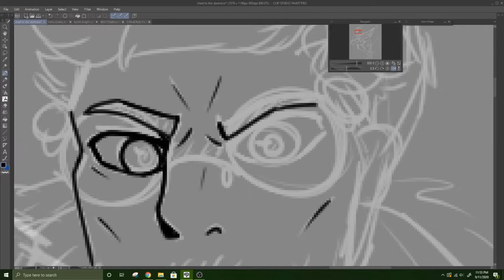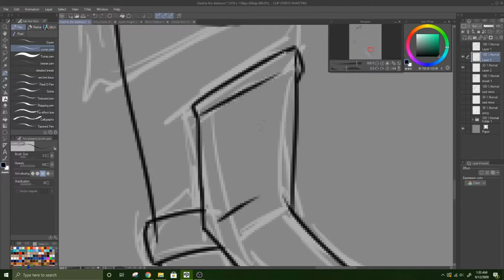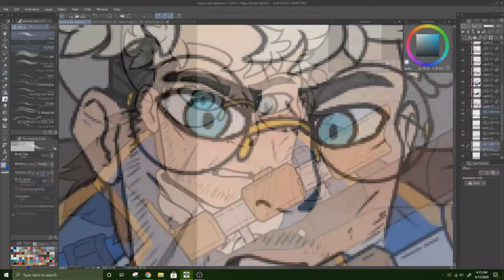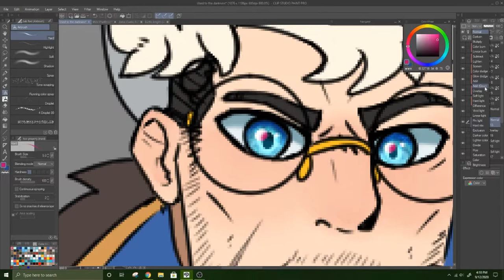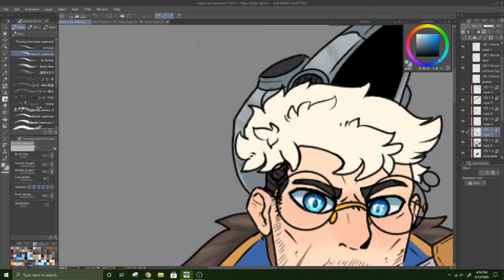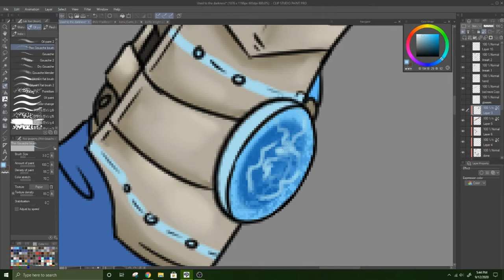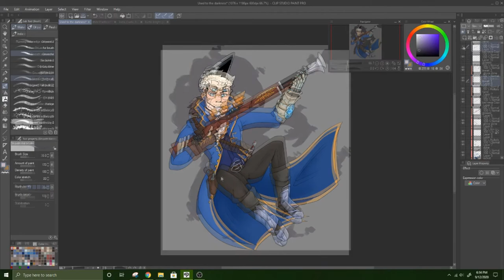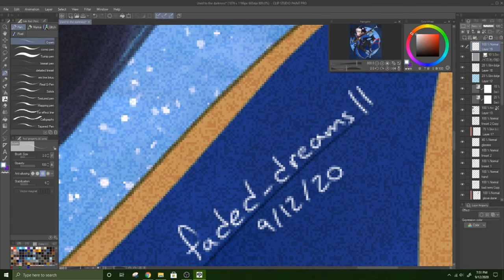No Mercy Percy - Fanart Speedpaint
I not only finally had the courage to do more Critical Role art, but this time I even recorded it ayyyy-- I hope this is interesting to watch! I had around six hours of footage, so it was time consuming to cut this down for y'all ;;
Percival is my favorite character in Vox Machina, and so I decided to actually attempt to draw him!! I had a ton of fun, and I learn something every time I attempt human art haha

I'm not done with Campaign One, but I am excited to see how it unfolds! While I was working on this Perc'ahlia progressed and I couldn't be happier lmao
I hope to catch up in Campaign Two eventually... Slowly but surely! For more content, including some more Vox Machina, check out my Instagram: faded_dreams11, (same name as here!)

Character is Lord Percival Fredrickstein von Musel Klossowski de Rolo III of Whitestone, with a shadow of Orthax in the background~ Characters belong to Taliesin Jaffe
I do not claim the music or characters in this speed paint, only the art itself! Please do not use my art in any way without my explicit permission.